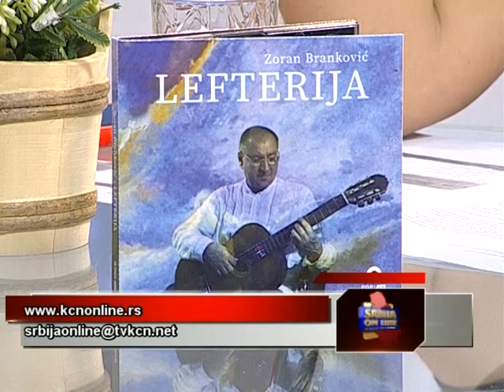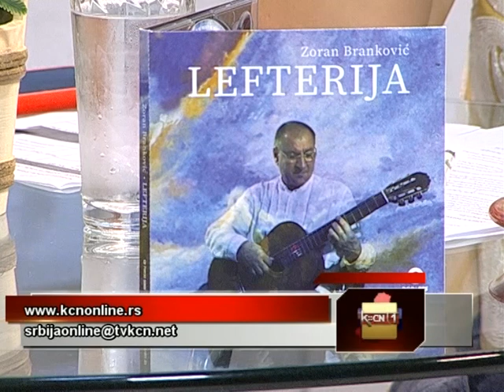Srbija online - Zoran R. Brankovic, kompozitor, aranzer, gitarista i vokalni solista (TV KCN)